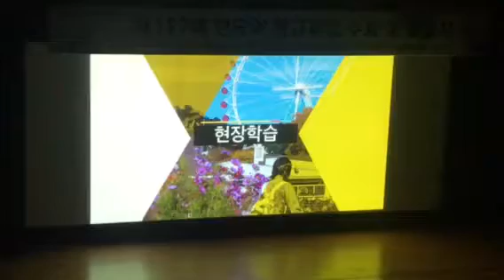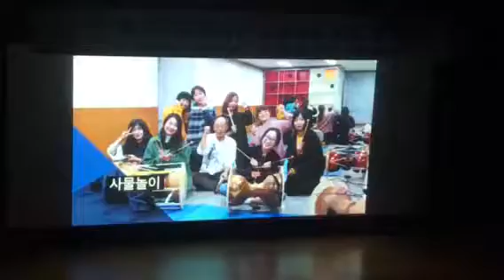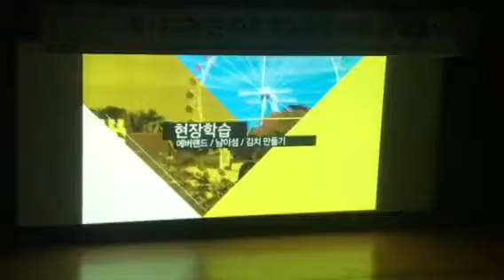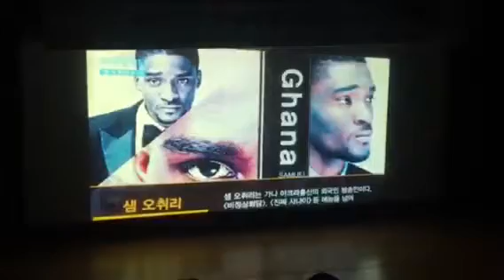Korea University Graduation Activities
Korea University Graduation shows a Video about School Activities.